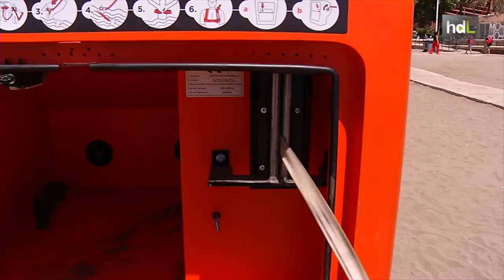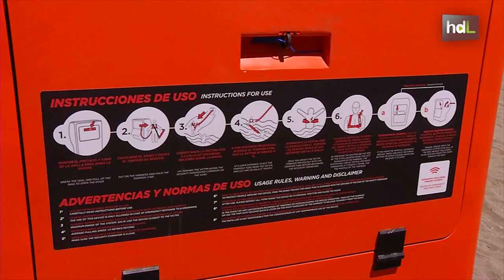HDL Emprendedores andaluces inventan un sistema de salvamento en playas en caso de ahogamientos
La Playa de la Malagueta (Málaga) es desde ahora más segura para los bañistas, gracias a un dispositivo de socorrismo pionero en el mundo que ayuda en las tareas de rescate. Se llama 'Punto Naranja', ha sido inventado por emprendedores andaluces y está pensado para ayudar a los socorristas pero también para que cualquier bañista pueda ayudar a otro que se encuentre en apuros. Una app enseña a utilizarlo. Ya hay interés de otros países para su instalación.